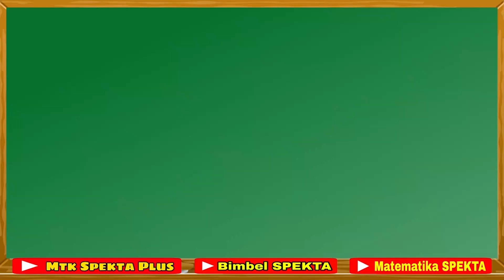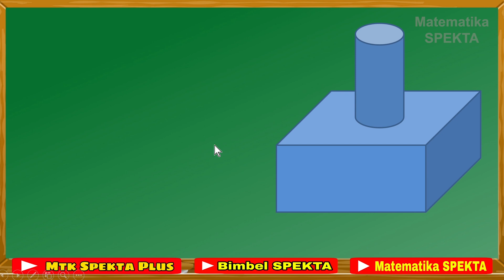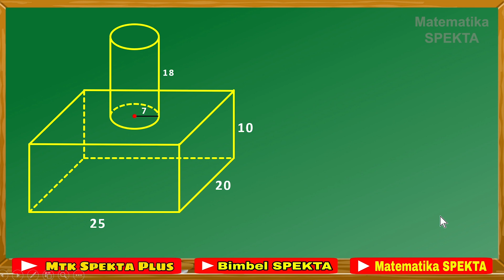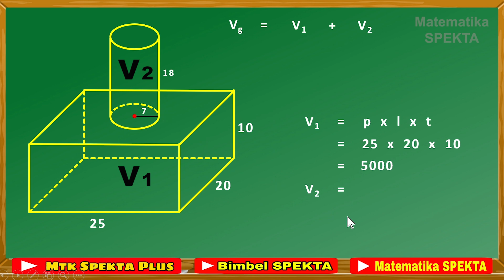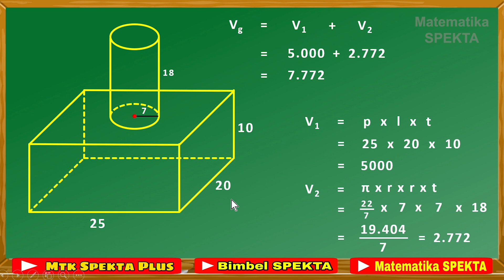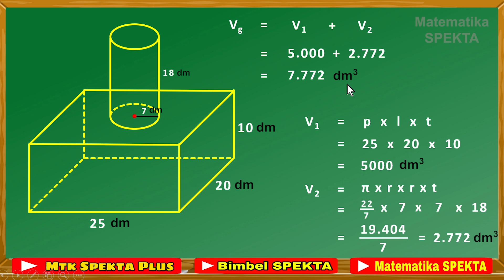Menentukan Volume Bangun Ruang Gabungan. Part 4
Menentukan volume gabungan bangun ruang. Part 4

Materi terkait